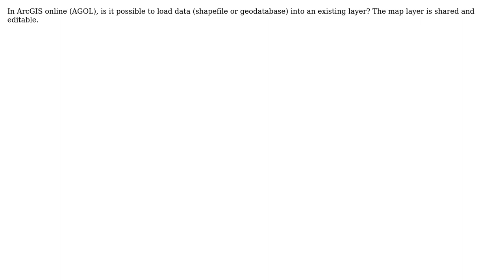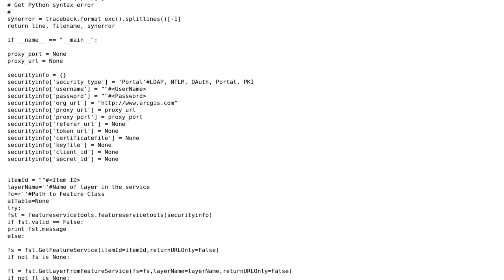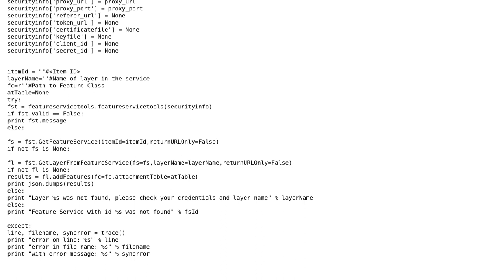GIS: Loading data in existing dataset in ArcGIS Online? (3 Solutions!!)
GIS: Loading data in existing dataset in ArcGIS Online?

With thanks & praise to God, and with thanks to the many people who have made this project possible! | Content (except music & images) licensed under CC BY-SA | Music | Images & others | With thanks to user user1329608 user Russ Roberts user PolyGeo user MKelly user jakc and the Stack Exchange Network Trademarks are property of their respective owners. You are responsible for your own actions.